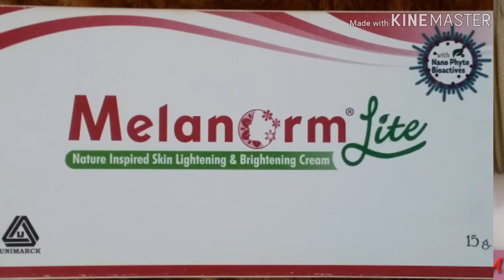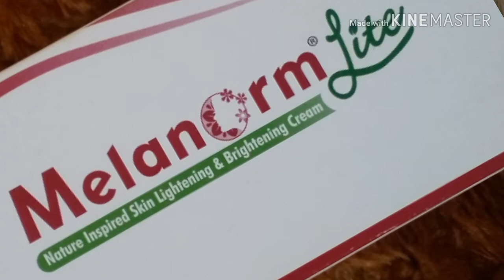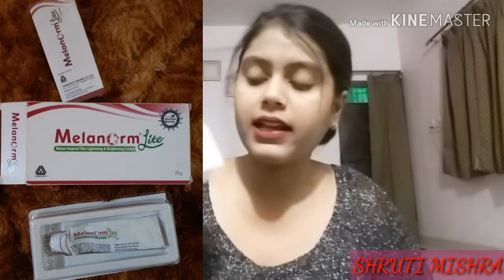Best Anti Marks Cream For Boys & Girls | 100%Working | By Tips And Tricks In Hindi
Shruti Mishra
Xoxo
Tips And Tricks In Hindi
Tipsandtricksinhindi